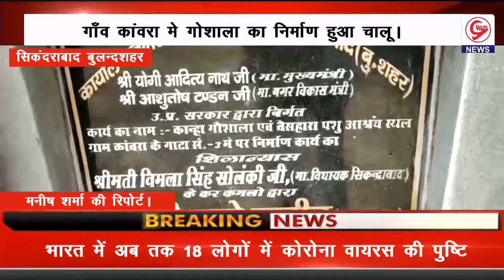सिकंदराबाद में कोतवाली क्षेत्र गाँव कांवरा मे।गोशाला का निर्माण हुआ चालू।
GYAM NEWS